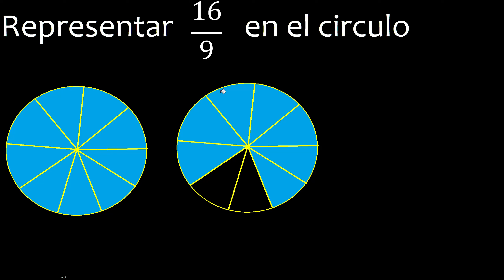Representar 16/9 graficamente . Representacion grafica de fracciones , grafico circulo